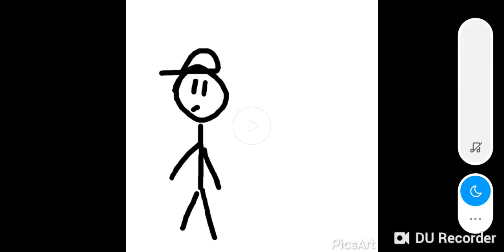Taka sobie informacja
Chcecie więcej moich pinknych animacji ??? Piszcie w komentarzach lub dawajcie łapki w górę